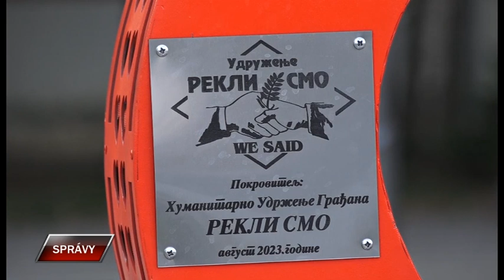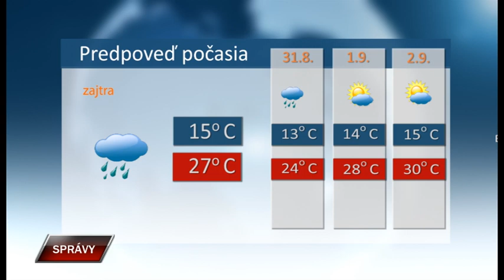Spravy 29 8 2023